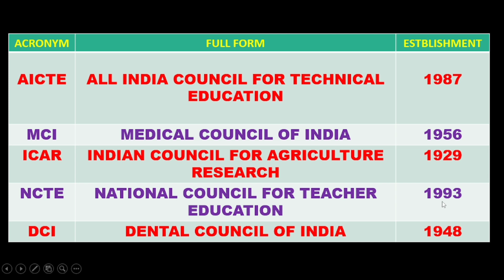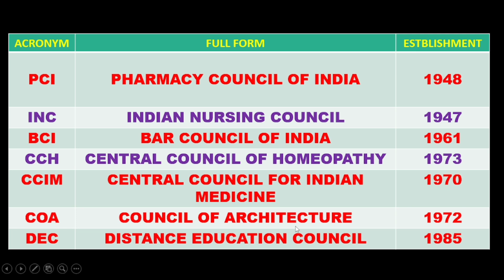ugcnetpaper1 ugcnetexam ntanetadmitcard netexam2023